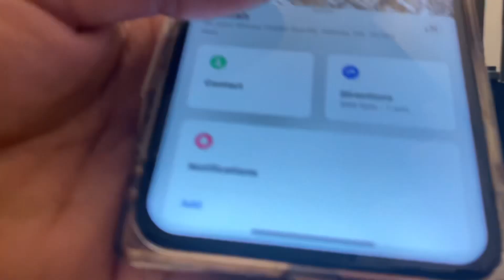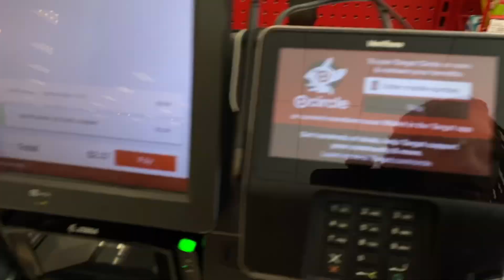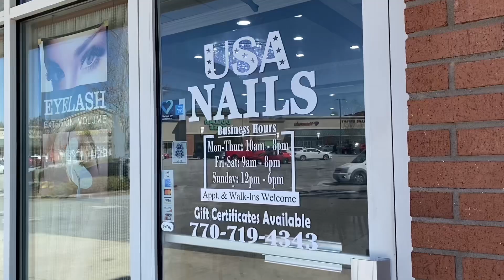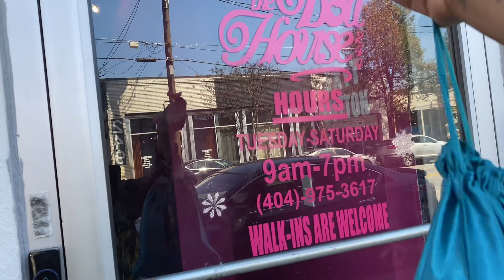MAINTENANCE VLOG | Prep for Miami : Hair , Lashes , Nails